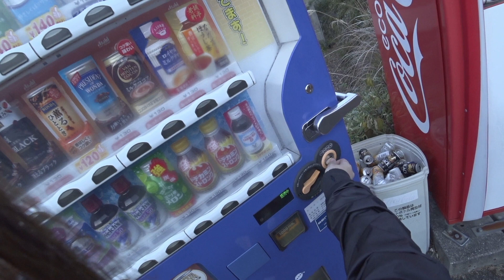【野池】ちゅっ//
ブラックバスを釣りました、ただそれだけです。

和歌山行った時のバス釣り動画！
冬の釣りも楽しいね！

▼ファンレター等
〒150-0001
じゅえりー宛